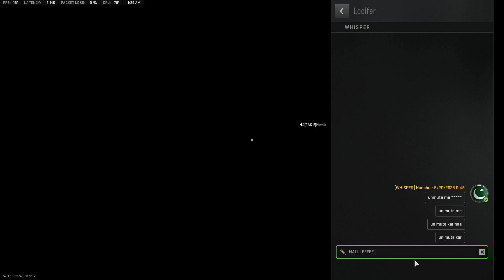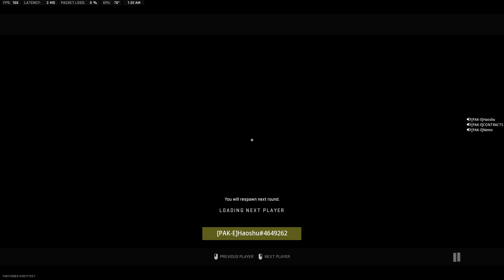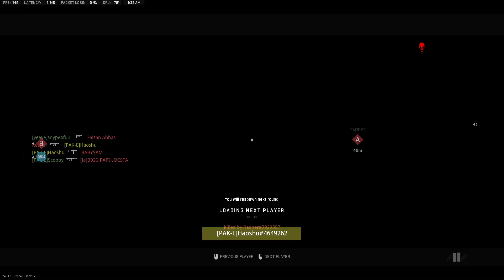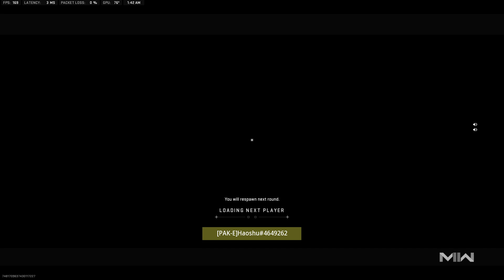Shoothouse Customs SnD (32 Kills)